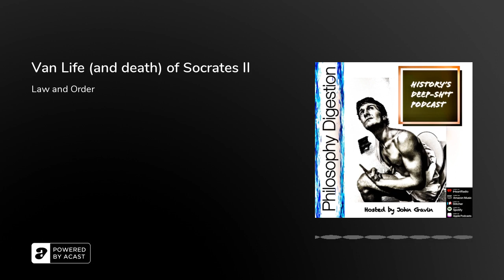Van Life (and death) of Socrates II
Van Life (and death) of Socrates Part II: Law and Order

"I never saw it coming, nor would I have suspected it; I underestimated just who I was dealing with!They had to know the pain was beating on me like a drum; Greece underestimated just who she was stealing from. They're not all saints and it's not what you think; They just actin', whoa!Meno's better known for the things that he does; On the mattress, whoa!!

The Senate's gonna find: Stealing other people's rights on the playgroundWon't make you many friendsThey should keep in mind, / They should keep in mindThere is nothing I do better than revenge, ha"

-Socrates, The Apology